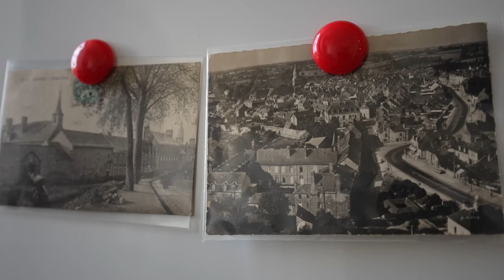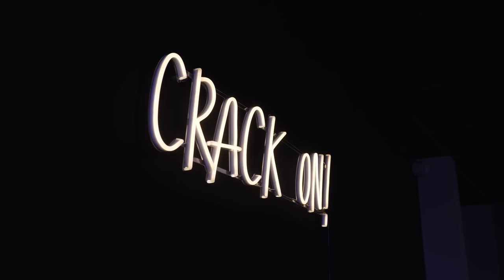Back To Work At The Convent!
Cliffs Of Moher - Hans Johnson